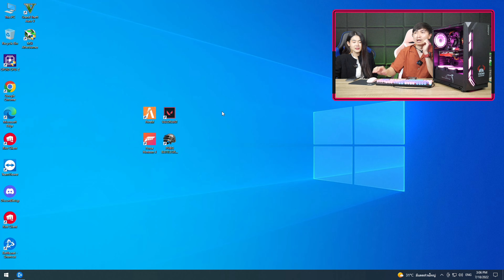รีวิวคอมพิวเตอร์ในงบ 24,XXX.- บาท i3 GEN10 + GTX 1660Super 6GB จบทุกการใช้งาน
CPU i3 10105F 4C/8T TURBO 4.4Ghz
RAM 16GB DDR4 BUS 3200
VGA GTX 1660 SUPER 6GB GDDR6
SSD M.2 NMVe 256GB CN600
MB BIOSTAR H510M
PSU Z-POWER 600 WATT FULL
CASE ITSONAS VIKING WARRIOR ARGB

ของใหม่มือ 1 ทั้งหมดประกัน 3 ปี เต็ม !

ราคาเฉพาะเครื่อง 24,700.- บาท

📌BOSS PC สาขาเส้นสุระ2

📌line  @gpu0700u